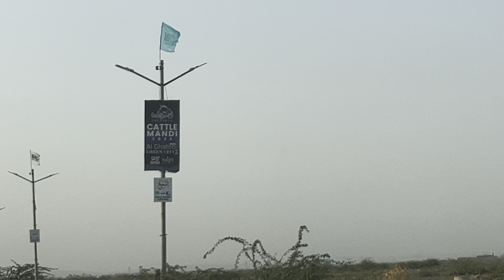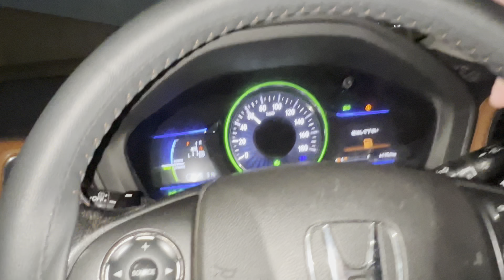Northern bypass mandi 🐄 | cheesy handi khali 😍